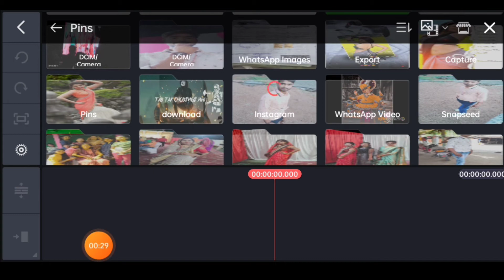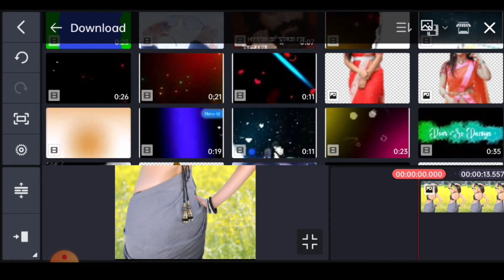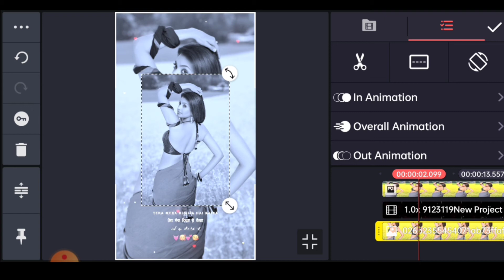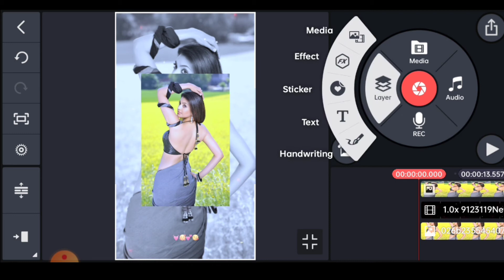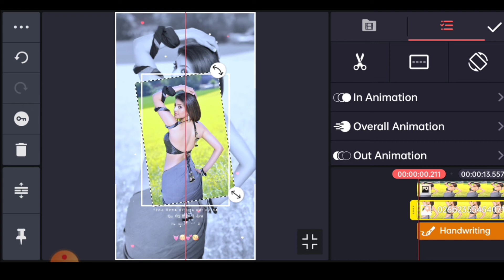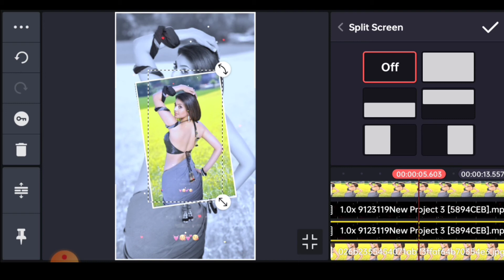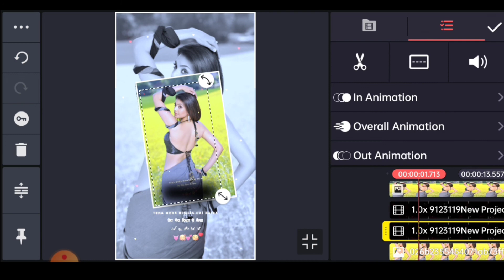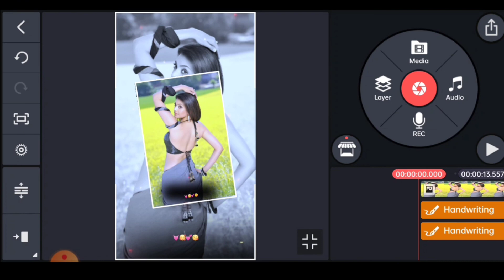Reveal Style Video Editing In Kinemaster Photo Video Editing Kinemaster 2022 Trending reveal part+5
Reveal Style Video Editing In Kinemaster Photo Video Editing Kinemaster 2022 Trending reveal

keyboard

All Material